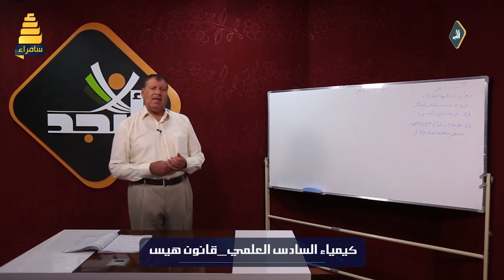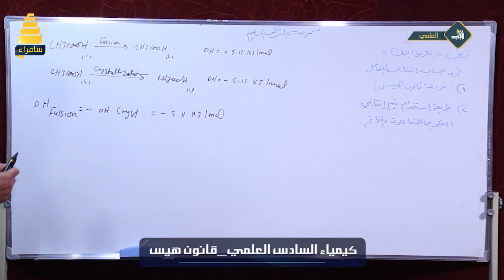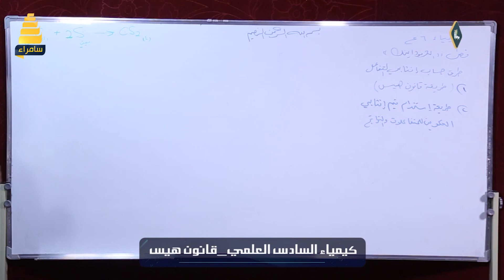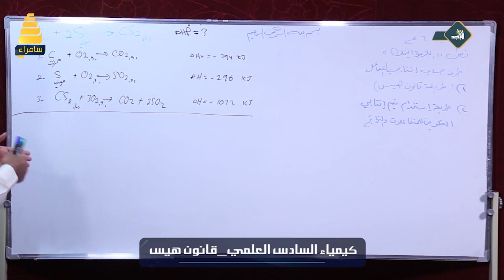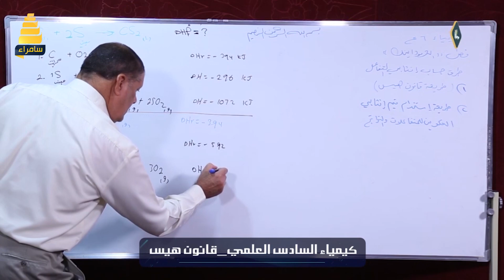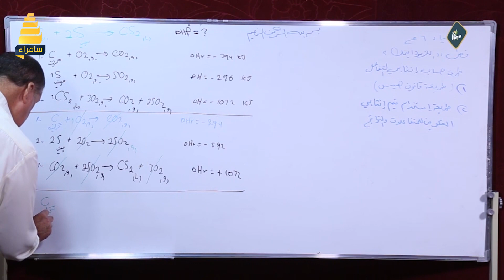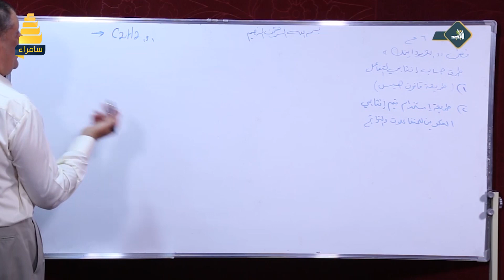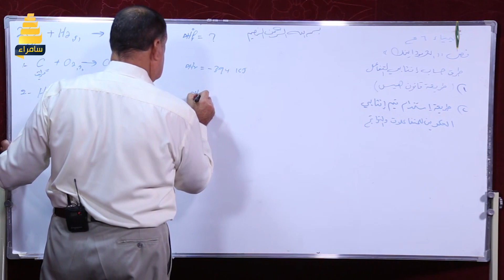مادة الكيمياء قانون هيس للصف السادس العلمي